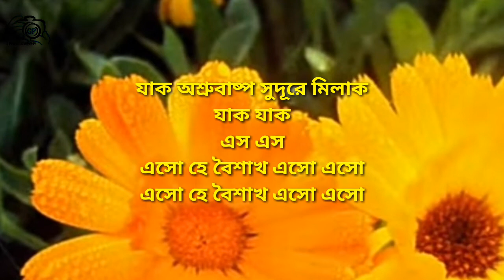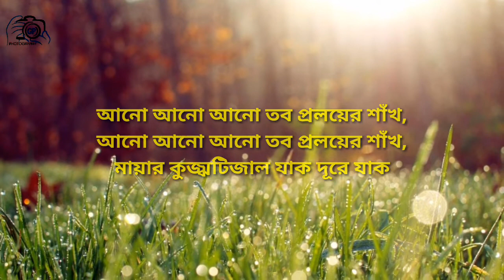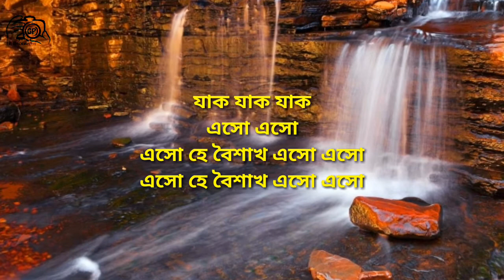Eso He Baisakh Eso Eso// এসো হে বৈশাখ এসো এসো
Editing by: gopal Paul photography.

Song: vidmate download.

Photo: Google searching